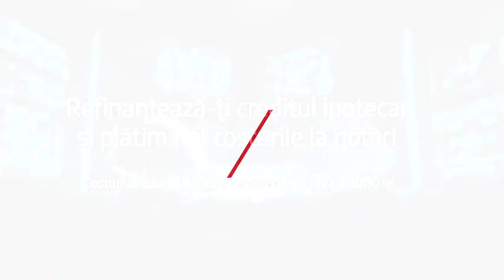REFINANTARE Credit ipotecar 30s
Refinanteaza-ti creditul ipotecar la First Bank!